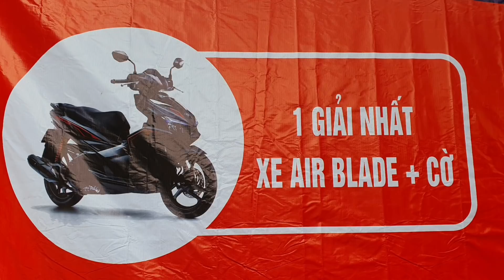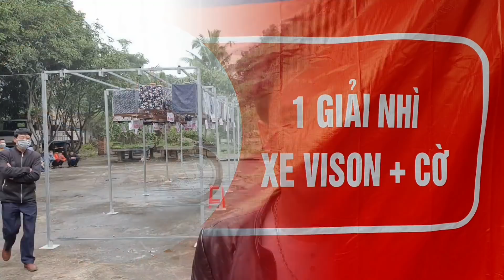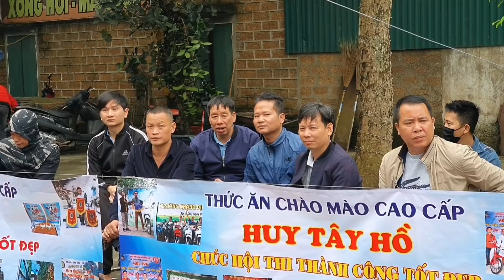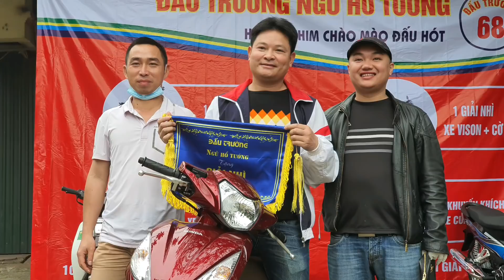ĐẤU TRƯỜNG THI CHIM CHÀO MÀO//NGŨ HỔ TƯỚNG 68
👉Dũng xin chân thành cảm ơn quý vị, anh chị em và các bạn đã bỏ thời gian quý báu của mình để xem VIDEO
👉 Mọi người hãy ấn Subscribe " Đăng Ký " để nhận và xem những VIDEO mới nhất, cùng Like và Comment để đóng góp ý kiến cho Dũng phát triển kênh Youtube của mình tốt hơn.
👉 HÃY CHIA SẺ để mọi người cùng xem ủng hộ kênh DŨNG nhé mọi người.
👉 DŨNG CẢM ƠN QUÝ VỊ, ANH CHỊ EM VÀ CÁC BẠN RẤT NHIỀU.